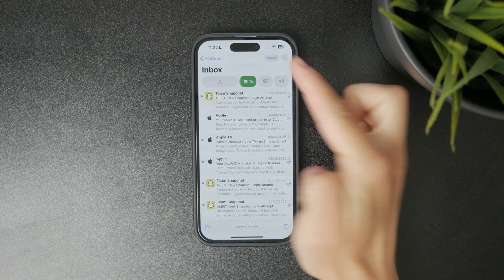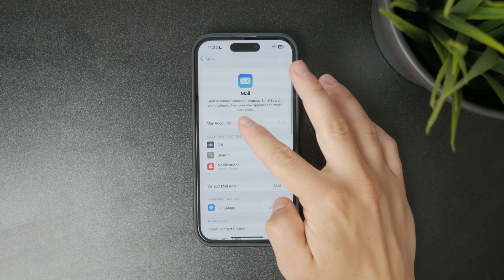Where to Find Hidden Emails on iPhone (tutorial)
Looking for hidden or filtered emails on your iPhone? In this quick tutorial, I’ll show you how to check folders like Junk, Spam, and Archive to uncover any hidden messages in the Mail app!